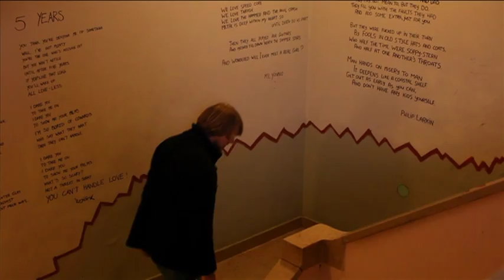Trailer Epibreren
Bliksem & Betonrot gaat over een groep Dichters uit Epibreren uit Groningen die vijftien jaar geleden furore maakten op de Nederlandse podia door de combinatie van muziek en poëzie. De kern van Dichters uit Epibreren bestaat uit Bart FM Droog, Tjitse Hofman en Jan Klug, aangevuld met andere dichters. Bart FM Droog introduceerde als eerste in Nederland het fenomeen van de stadsdichter en later de grafdichter. Regisseurs Regina Broersma en René Duursma belichten aan de hand van interviews, archiefbeelden, optredens in binnen- en buitenland de betekenis van deze groep noordelijke dichters die onmisbaar een stempel hebben gedrukt op het noordelijke en landelijke literaire klimaat. Op vrijdag 26 augustus vindt de feestelijke premiére plaats tijdens Noorderzon.